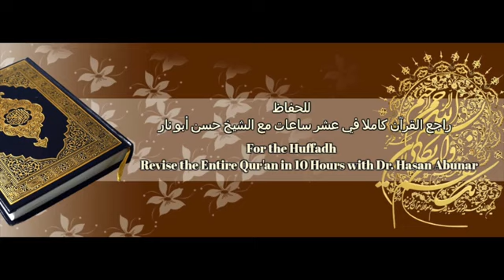Part 10 Second Half Dr Hasan Abunar الجزء العاشرالنصف الثاني الشيخ حسن أبونار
عبدالرحمن الباهلي
الشيخ سعد الغامدي
فارس عباد
عمر عبد الكافي
 راتب النابلسي
 ماهر المعيقلي
 منصور السالمي
 الشيخ الشعراوي
رعد محمد الكردي
ناصر القطامي